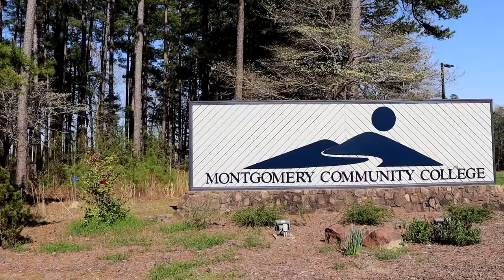Welcome to MCC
Get to know our campus through this quick video tour